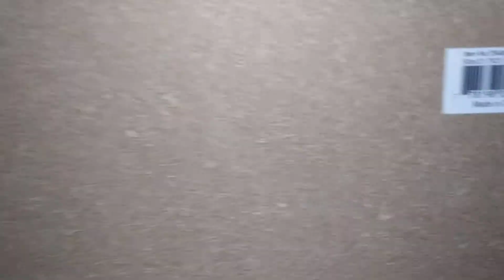PetValu Chambersburg Pa"missing screws* Last Night ready to unload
Purchased 2Cat Play Towers arrived and began to unload...Saw the bottom and realized two screws and what looks to be a big washer😵😳
*Phoned the store this morning to inform them and a manager answered. she wasn't there when I made the purchase yesterday.
I explained...there are two open holes (? possibly two screws missing)
Why can't Managers APOLOGIZE for a mistake rather than begin to take it personal?😠She said "that cant be because she put that together herself! Really? Well then YOU DIDNT BOTHER TO CALL THE VENDOR REGARDING THE MISSING SCREWS!😠Just going to pass it off on a customer! BS
It will be returned TODAY!